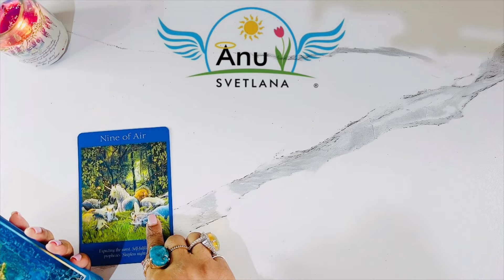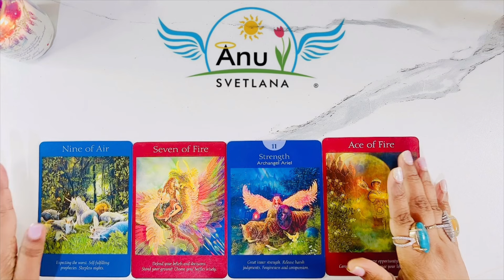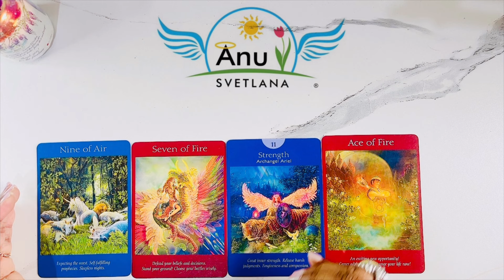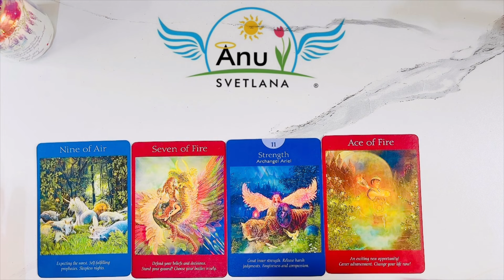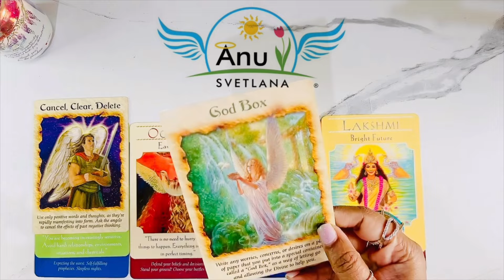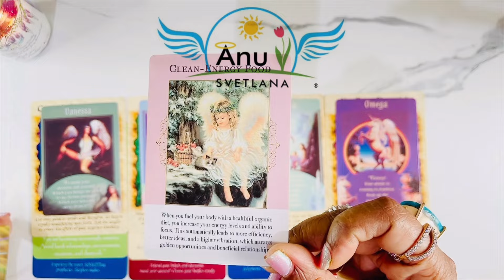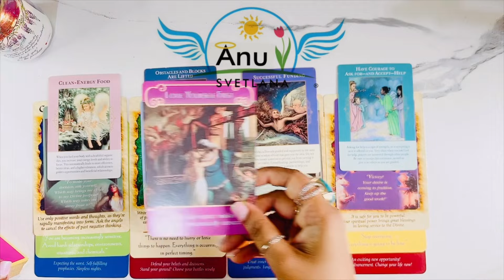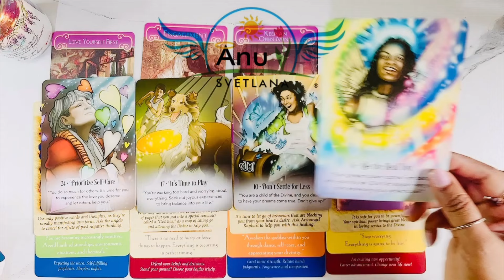👼Scorpio October Angel Guidance👼angelreading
👼Scorpio October Angel Guidance👼

Angel Blessings!! 👼

Anu